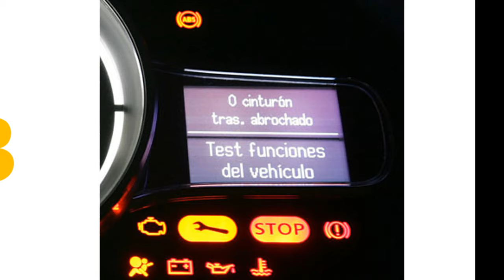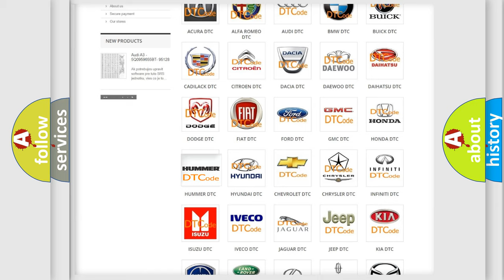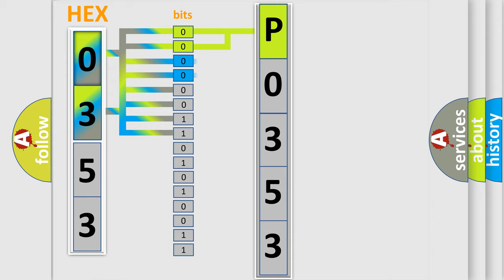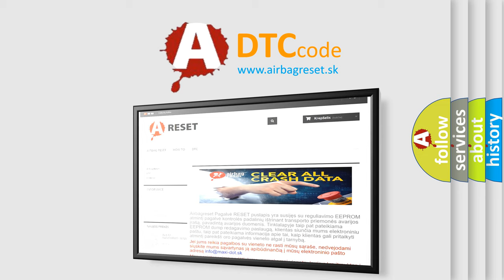DTC Hummer P0353 Short Explanation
Contents:
0:21 Basic DTC analysis according to OBD2 protocol standard.
1:48 Insight into programming
2:58 A diagnostically understandable description of the Diagnostic Trouble Code
3:05 Basic error definition

Make:
HUMMER
Code:
P0353
Definition:
Communication Error To Instrument Cluster
Description:
Error is detected in received data from instrument cluster in CAN communication.
Cause:
 Malfunction in communication line between PCM,TCM,instrument cluster,and steering angle sensor Malfunction in PCM,TCM,instrument cluster,or steering angle sensor Poor connection at connectors (female terminal)